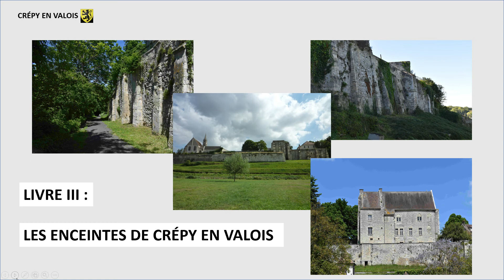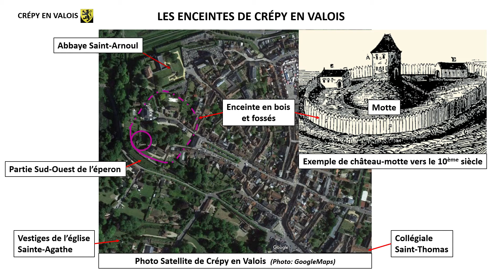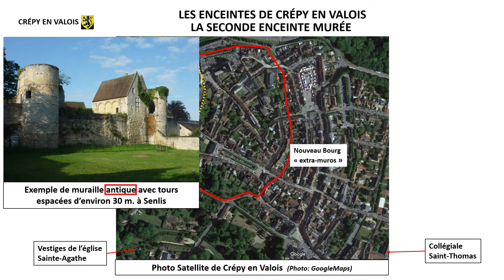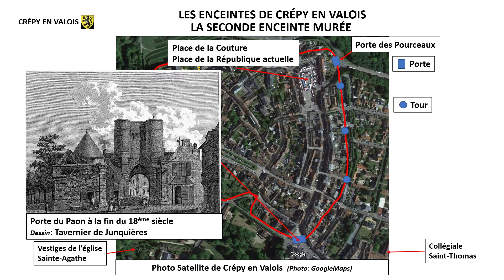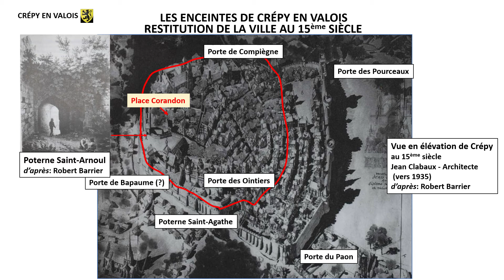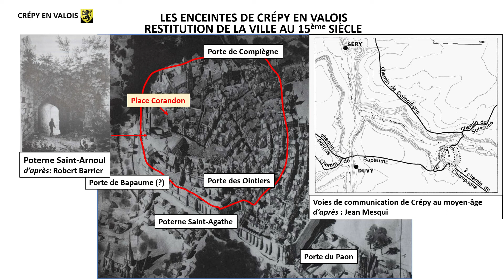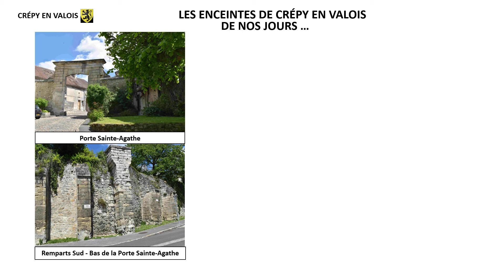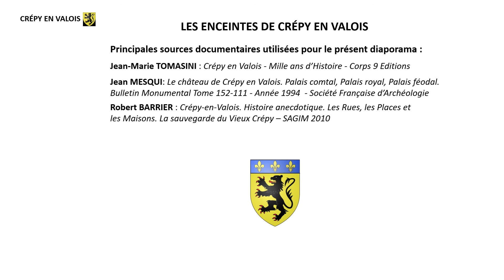Les Enceintes de Crépy en Valois